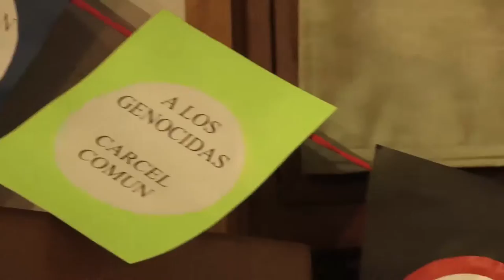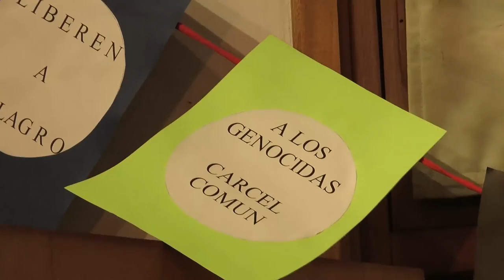ENTV Ramiro Lanzillotto Cap 07